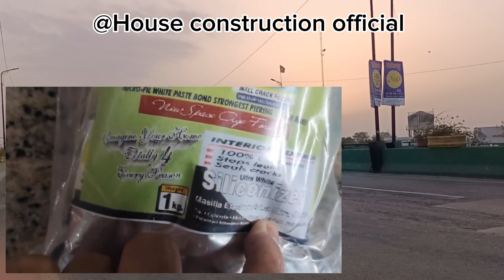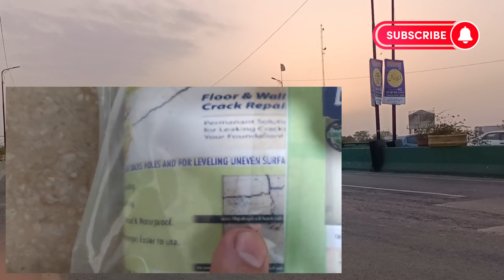Ghar Me Crack kyun ate hain? | How to Avoid and Treat Repair Cracks in walls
House Construction Official is the ultimate channel for anyone who loves building, designing, and renovating houses. Whether you are a professional contractor, a DIY enthusiast, or just curious about how houses are made, you will find something interesting and useful on our channel. You will also see amazing transformations of old and abandoned houses into modern and cozy homes. We would love to hear from you and see your own creations.

wall crack repair
wall crack treatment
how to repair wall crack
wall crack
how to avoid wall crack
how to treat wall crack
why cracks appear in walls
why crack come in wall
how to avoid wall cracks
how to repair wall cracks
deewaar me darar
deewar me crack
crack ka hal
crack ka repair
crack ko kaise khatam kare
crack ko repair karne ka tarika
crack in wall
drywall crack repair
crack repair
drywall repair
ceiling crack repair
repair
wall crack
concrete crack repair
foundation crack repair
repair wall crack
wall cracks
repair drywall crack
basement wall crack repair
how to fix cracks in ceilings and walls
cracks in wall
wall repair
how to repair cracks in wall
cracks
repair wall cracks
crack in wall repair
wall crack repair in tamil
crack walls
fix wall cracks
civil engineering
future of civil engineering
Neighours laughed at the Innovative Building of our small-House
Drywall Repair